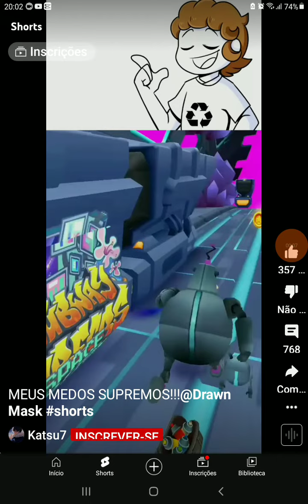reagindo a o shots do katsu7